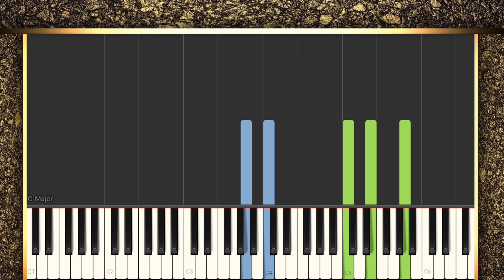Oginski - Polonaise "Farewell to my Fatherland" SLOW PIANO TUTORIAL/ How to play piano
Piano for beginners Oginski - Polonaise
How to play piano Oginski - Polonaise
Easy piano tutorial
SLOW PIANO TUTORIAL
Famous piano songs.
Piano melodies for beginners.
How to play famous melodies on the piano.
Piano songs for beginners.
Favorite melodies on the piano.

Znane piosenki fortepianowe.
Słynne melodie fortepianowe dla początkujących
Melodie fortepianowe dla początkujących.
Jak grać słynne melodie na pianinie
Įžymios fortepijoninės dainos.
Fortepijono melodijos pradedantiesiems.
Kaip groti garsias melodijas pianinu
Dainos fortepijonui pradedantiesiems.
Kuulsad klaverilaulud.
Kuulsad klaverimeloodiad algajatele.
Məşhur piano mahnıları.
Piano melodiyaları başlayanlar üçün.
Piano mahnıları başlayanlar üçün.
Pianoda sevimli melodiyalar.
Фортепиано әндері өте оңай.
Фортепианодағы сүйікті әуендер
Slavenās klavierdziesmas.
Slavenas klavieru melodijas iesācējiem.
Klavieru spēle iesācējiem
Mīļākās melodijas uz klavierēm.
Klavírne piesne sú veľmi jednoduché.
Slávne klavírne piesne.
Slávne klavírne melódie pre začiatočníkov.
Piyano şarkıları çok kolaydır
Yeni başlayanlar için piyano melodileri.
Yeni başlayanlar için piyano şarkıları.
Piyanoda favori melodiler.
En sevdiğiniz melodilerin piyanoda analizi.
Klavirske pesmi so zelo enostavne.
Znane pesmi za klavir.
Znane klavirske melodije za začetnike.
Klavirske melodije za začetnike.
Kako zaigrati znane melodije na klavir.
Известни мелодии за пиано за начинаещи
Las canciones para piano son muy fáciles.
Canciones famosas para piano.
Cómo tocar melodías famosas en el piano.
Canciones de piano para principiantes.
Melodías favoritas en el piano.
Le canzoni per pianoforte sono molto facili.
Canzoni famose per pianoforte
Pianino qo'shiqlari juda oson.
Mashhur pianino qo'shiqlar.
Yangi boshlanuvchilar uchun pianino ohanglari.
Pianinoda mashhur kuylarni qanday ijro etish.
Pianino uchun sevimli musiqalar.
Песме за клавир су веома лаке.
Познате клавирске песме
Клавирске песме за почетнике.
Омиљене мелодије на клавиру.
Këngë të njohura për piano.
Melodi të famshme të pianos për fillestarët.
Melodi piano për fillestarët.
Si të luani meloditë e famshme në piano.
Këngë piano për fillestarët.
Meloditë e preferuara në piano.

أغاني البيانو سهلة للغاية.
أغاني البيانو الشهيرة.
ألحان البيانو الشهيرة للمبتدئين.
ألحان البيانو للمبتدئين.
كيف تلعب الألحان الشهيرة على البيانو.
أغاني البيانو للمبتدئين.
الألحان المفضلة على البيانو.

피아노 곡은 매우 쉽습니다.
유명한 피아노곡.
초보자를 위한 유명한 피아노 멜로디.
초보자를 위한 피아노 멜로디.
피아노로 유명한 멜로디를 연주하는 방법.
초보자를 위한 피아노곡.
Известни песни за пиано.
Мелодии за пиано за начинаещи.
Как се свирят известни мелодии на пиано.
Песни за пиано за начинаещи.
Любими мелодии на пиано.
Klaversange er meget nemme.
Berømte klaversange.
Berømte klavermelodier for begyndere.
Klavermelodier for begyndere.
Klaversange for begyndere.
Yndlingsmelodier på klaveret.
שירי פסנתר הם קלים מאוד.
שירי פסנתר מפורסמים.
מנגינות פסנתר מפורסמות למתחילים.
מנגינות פסנתר למתחילים.
איך לנגן מנגינות מפורסמות על הפסנתר.
שירי פסנתר למתחילים.
Pianosongs zijn heel eenvoudig.
Beroemde pianosongs.
Beroemde pianomelodieën voor beginners.
Pianomelodieën voor beginners.
Pianoliedjes voor beginners.
Favoriete melodieën op de piano.
Pianosanger er veldig enkle.
Kjente pianosanger.
Kjente pianomelodier for nybegynnere.
Pianomelodier for nybegynnere.
Hvordan spille kjente melodier på piano.
Favorittmelodier på piano.
Músicas de piano são muito fáceis.
Melodias de piano para iniciantes.
Músicas de piano para iniciantes.
Melodias favoritas no piano.
Pianolåtar är väldigt lätta.
Kända pianolåtar.
Kända pianomelodier för nybörjare.
Pianomelodier för nybörjare.
Pianolåtar för nybörjare.
Favoritmelodier på piano.
ピアノ曲はとても簡単です。
ピアノの名曲。
初心者向けのピアノメロディー。
Tá amhráin pianó an-éasca.
Amhrán cáiliúil pianó.
Amhráin piano do thosaitheoirí.
Amhrán pianó do thosaitheoirí.